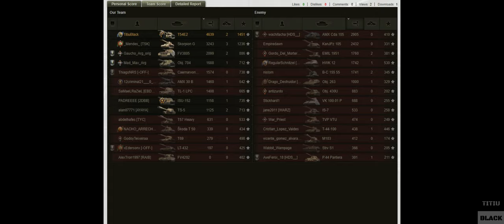WOT T54E2 RENEGADE: Opinião sincera |PT-BR| "World of Tanks"